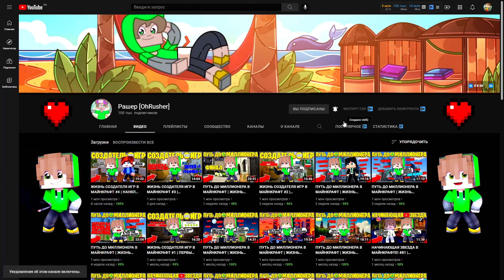ПУТЬ ДО ТРИЛЛИОНЕРА В МАЙНКРАФТ | ЖИЗНЬ БИЗНЕСМЕНА | #3 ЗАРАБОТАЛ ПЕРВЫЙ КОСАРЬ?! УВЕЛИЧИВАЮ ДОХОД?!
▰▰▰▰▰▰▰▰▰ОСНОВНАЯ ИНФОРМАЦИЯ▰▰▰▰▰▰▰▰
👁🧠👀 ТЭГИ (не читать!): ПУТЬ ДО МИЛЛИАРДЕРА В МАЙНКРАФТ,ПУТЬ ДО МИЛЛИАРДЕРА, ПУТЬ ДО МИЛЛИАРДЕРА В МАЙНКРАФТЕ , МАЙНКРАФТ, minecraft